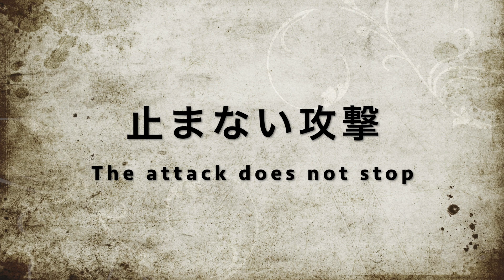【アリ飼育】女王との邂逅！季節外れのトゲアリ寄生 vol.2 【寄主ムネアカオオアリ編】【蟻観察】【女王蟻】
2020年秋にトゲアリワーカーへの直短寄生が上手く行かなかったトゲアリ女王へ、再度オオアリ属への寄生のチャンスを作りました。
今回の動画では寄主の女王のいるコロニー中心部への侵入の様子をお届けします。